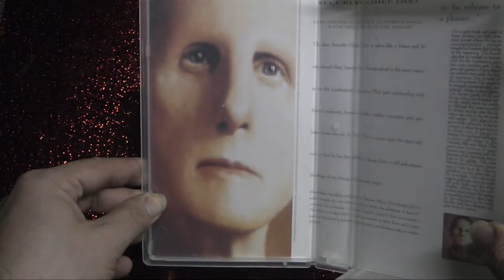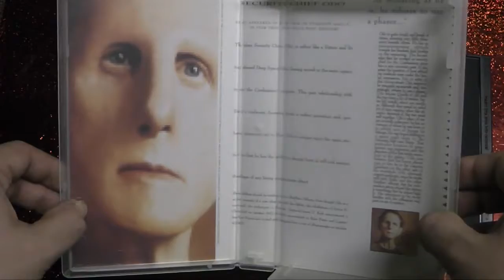Video Cover Art - ST:DS9 volume 5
Our close-up reviews of VHS Artwork continues with Star Trek Deep Space Nine vol 5!!!